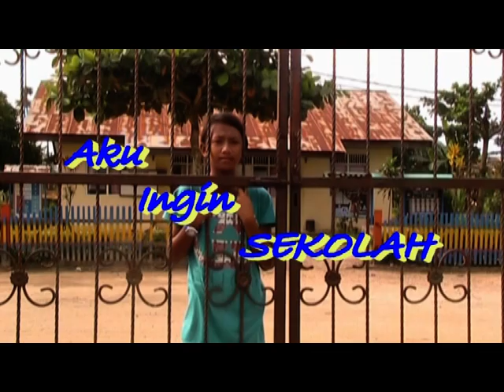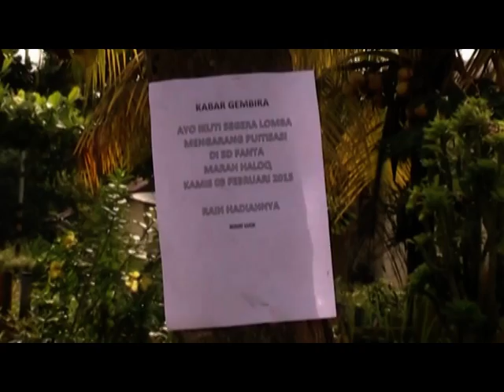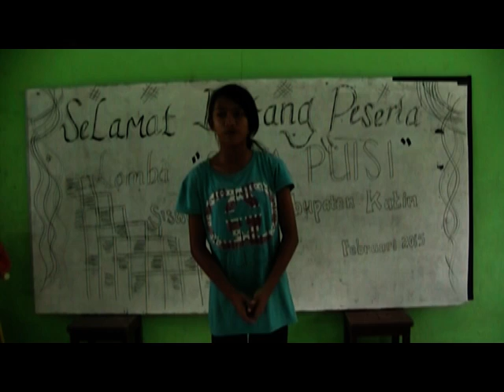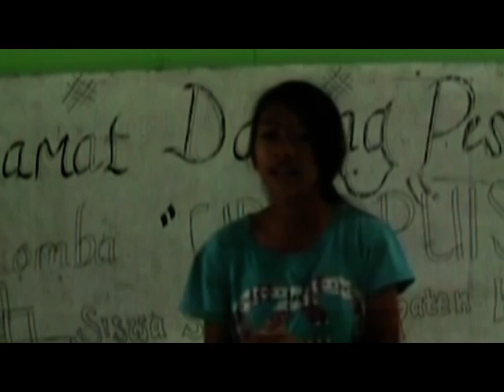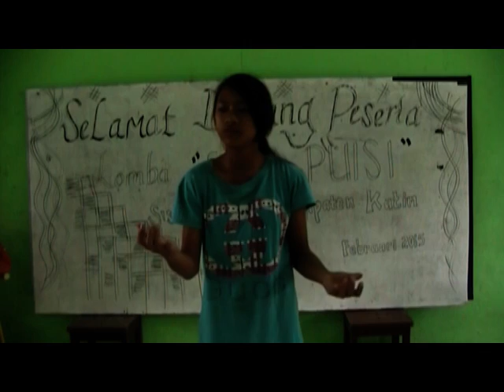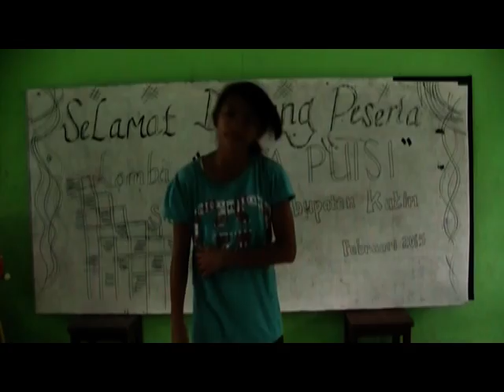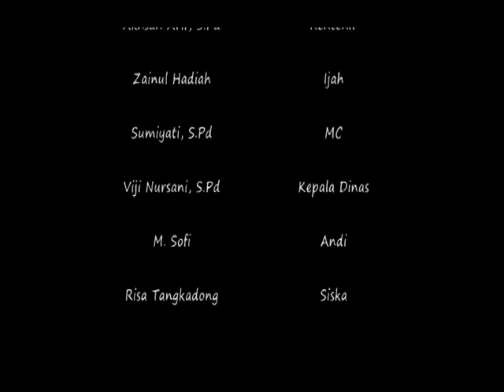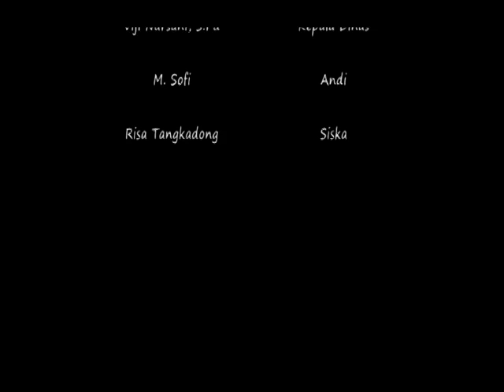Film Anak "Aku Ingin Sekolah" - SD Astra Agro Lestari School PT Karyanusa Eka Daya (KED)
Film pertama garapan Guru-guru SD Astra Agro Lestari School.